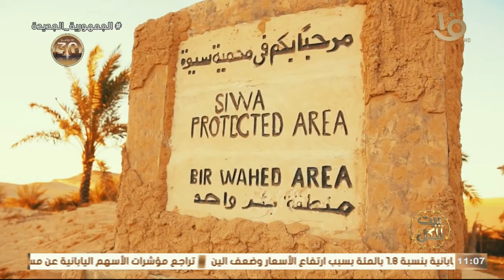مصر تمتلك كل مقومات الدولة العظيمة